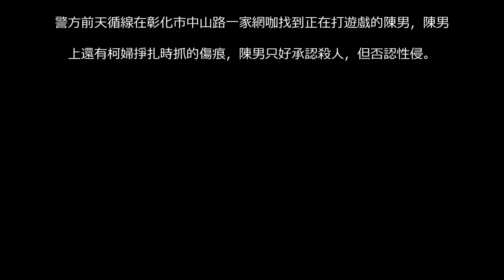陸戰隊退役男子因餵狗衝突勒死嬤 深夜已遭押 | 焦點事件 | 社會 | 聯合新聞網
陸戰隊退役男子因餵狗衝突勒死嬤 深夜已遭押用LINE傳送 +分享分享留言列印A-A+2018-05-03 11:52聯合報 記者凌筠婷╱即時報導   彰化市73歲柯婦上個月30日下午在自家養雞場慘遭脫褲勒斃，警方前天深夜查獲涉案的陳姓男子，並表示因餵狗問題與柯婦衝突而勒死對方，曾在海軍陸戰隊服役的38歲陳姓男子有性侵、搶奪和竊盜前科，與柯婦認識，他供稱曾送一隻狗給對方，但柯婦以餿水餵狗，讓他不滿，雙方為此爆發口角，陳男憤而勒斃柯婦，警方依殺人、強盜罪嫌將他移送法辦，檢察官訊後，認為陳嫌涉嫌重大、有逃亡之虞，昨晚向彰化地方法院聲請羈押，深夜11點多裁准。陳男向警方供稱，老婦拿安全帽打他的頭，他才一時氣氛勒斃對方，並將柯婦拖進貨櫃屋，脫下她衣褲，再以酷子纏繞死者頸部，製造性侵假象，並拿走柯婦的皮包和現金，鎖上大門逃逸。直到中午，柯婦家人到養雞場尋人，才發現老婦屍體。  警方調閱附近路口監視器和行車紀錄器畫面，找到轄區內治安顧慮人口陳姓男子曾在柯婦抵達現場後，騎腳踏車到附近停留半小時，警方也在距離現場數百公尺草叢裡發現死者證件和包包，還有吸食過的強力膠。警方前天循線在彰化市中山路一家網咖找到正在打遊戲的陳男，陳男臉上還有柯婦掙扎時抓的傷痕，陳男只好承認殺人，但否認性侵。